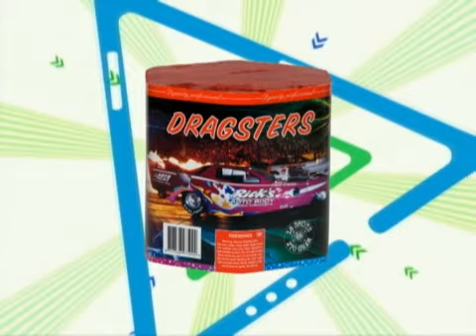1611 - Dragsters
Maximaal gevulde 18 shots cake: 1) gouden glitter krooneffect met groene strobe. 2) gouden glitter krooneffect met groene strobe en prachtige blauwe pareleffecten. 3) finale met brocade kroon en groene strobe.
vuurwerkberkelland.nl